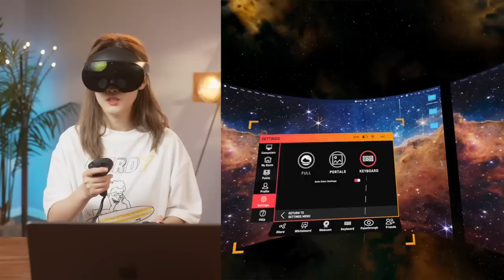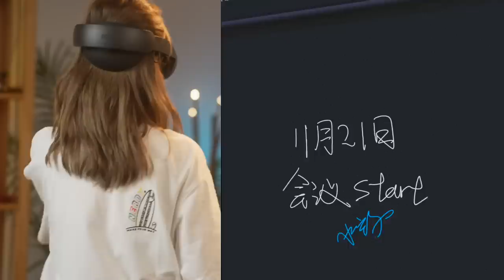【首发开箱】天价VR！只靠这一个功能征服了我！Meta Quest Pro 开箱体验 ｜小宁子